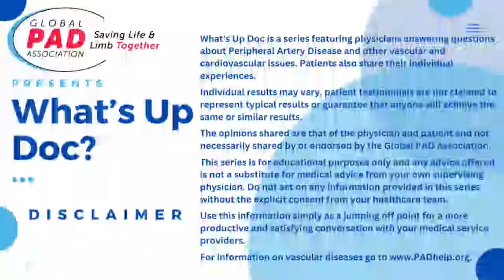Endarterectomy of Common Femoral Artery | Dr. Michael Siah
This is part of our weekly What's Up Doc Series. This episode features Vascular Surgeon Dr. Michael Siah. If you want to watch the entire episode where Dr. Siah also answers other questions about Peripheral Artery Disease including:

- How doctors decide whether to perform an endovascular procedure or bypass for leg artery blockages
- Whether new technology will inspire more doctors to treat artery blockages below the knee instead of using amputation as frontline treatment
- Indications for endarterectomy and fem fem bypass

If you have questions about Peripheral Artery Disease, go to PADhelp.org or call the Global PAD Association's Leg Saver Hotline at

Patients also share their individual experiences.
Individual results may vary, patient testimonials are not claimed to represent typical results or guarantee that anyone will achieve the same or similar results.
The opinions shared are that of the physician and patient and not necessarily shared by or endorsed by the Global PAD Association.
Do not act on any information provided in this series without the explicit consent from your healthcare team.
Use this information simply as a jumping off point for a more productive and satisfying conversation with your medical service providers.